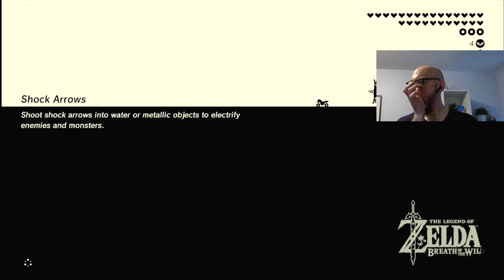BOTW 100% Warpless Ep. 107 - Even the Tides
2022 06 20